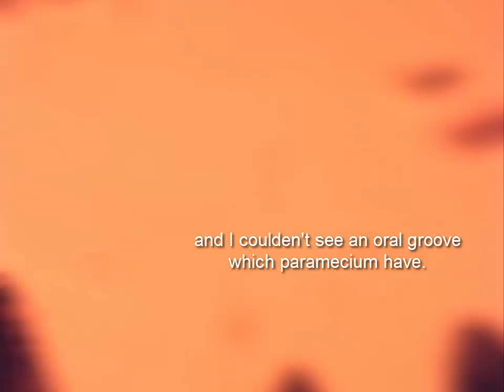Soil Protozoa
playing around with my microscope, looking at different ciliated protozoa found in hydrated potting soil.